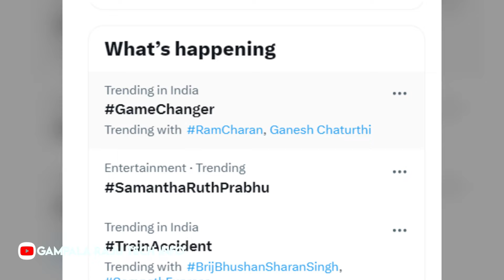Ramcharan Game Changer movie second single update video || Gampala Raju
Ram Charan Game Changer movie second single update video

Channel Description :-

©NOTE:-
                                             All content used is copyright to ( Gampala Raju Tech Info ) use or  commercial display or editing of the content without proper Authorization is not allowed.